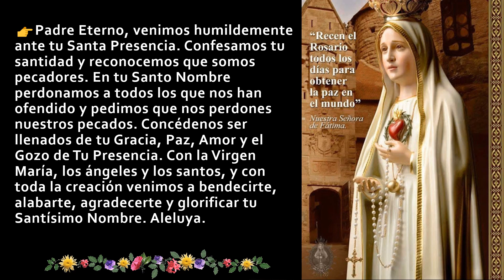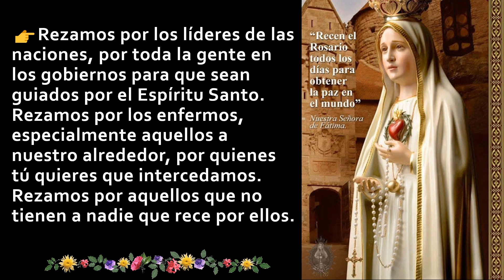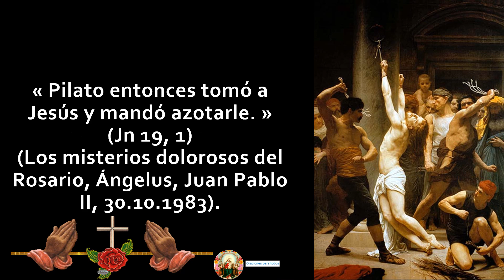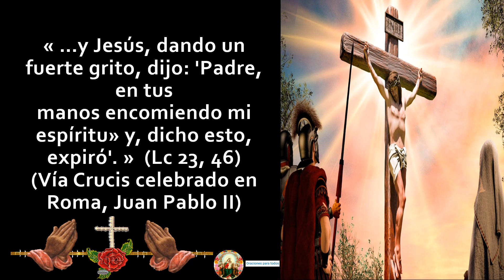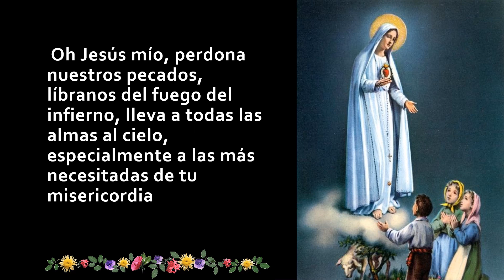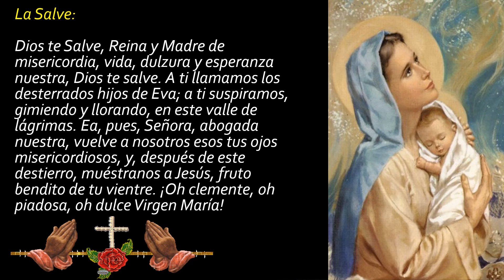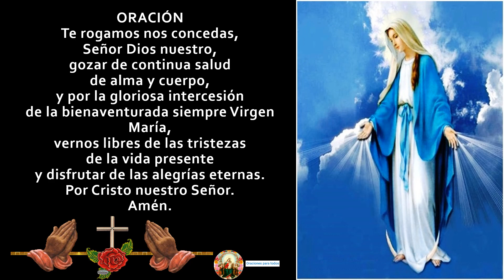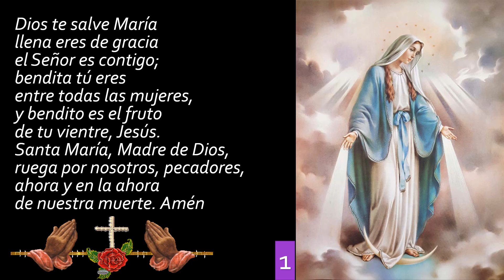EL SANTO ROSARIO MISTERIOS DOLOROSOS 👉 MARTES 27072021